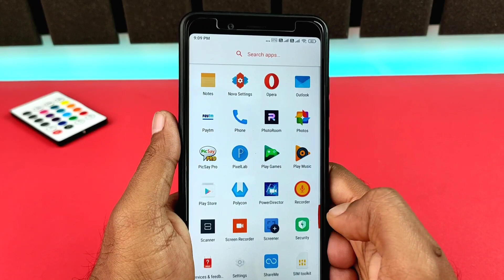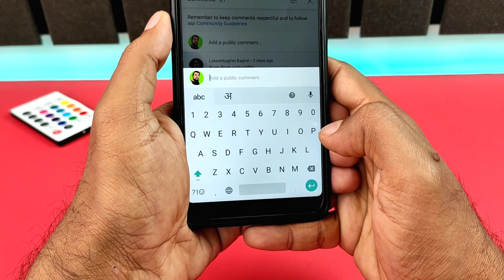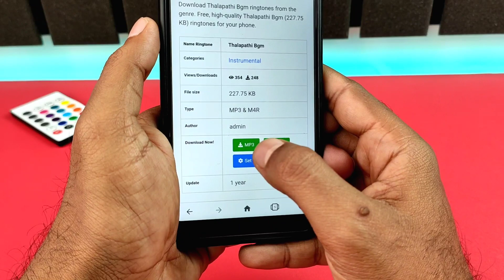Best Ringtone 2021 || Love Ringtone 2021 || Mobile Ringtone || New Hindi Ringtone 2021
Hello guys 🙂

englishringtone 2021